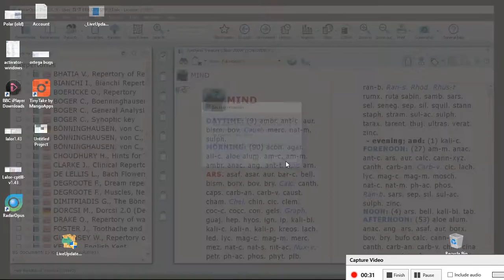How to update RadarOpus from an SQL file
This is a very simple and quick fix for speed issues should you encounter them.
In the RadarOpus menu, click on Tools - Database management -
Update from a file and browse for the file 112.2.00.VACUUM.sql in the C:\RadarOpus\Data\Update folder.
Click on Start update.
Restart RadarOpus